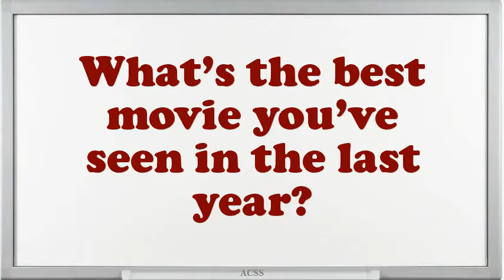Face to Face Machine Operator interview questions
Interview Questions for Face to Face Machine Operator.What are you doing if you worked as an Face to Face Machine Operator?What makes your comforts about an Face to Face Machine Operator position?What extreme challenges presently do you think an Face to Face Machine Operator is facing?Do you believe you are over certified for the position this Face to Face Machine Operator?What are you expecting from this firm in the future?